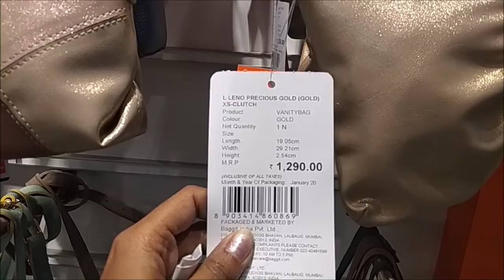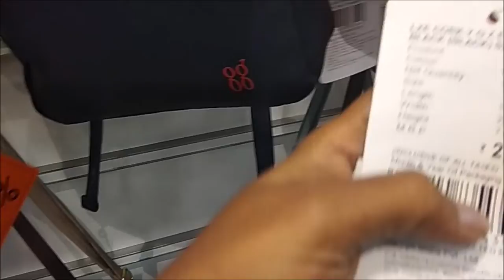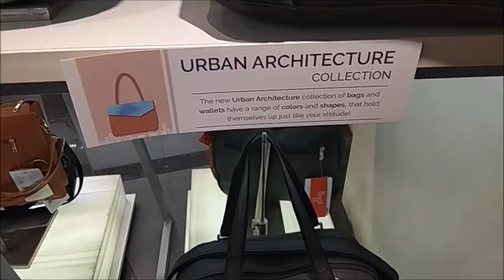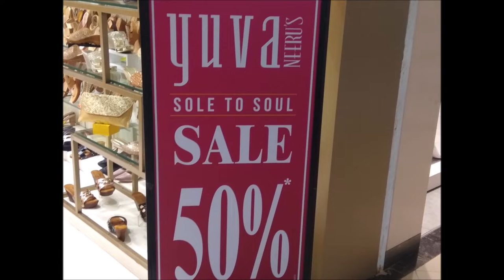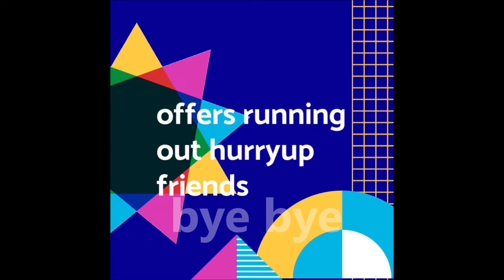# VALENTINE'S DAY OFFERS 2020 #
Hi   Hello

Today I am sharing video on  # VALENTINE'S DAY OFFERS 2020 #